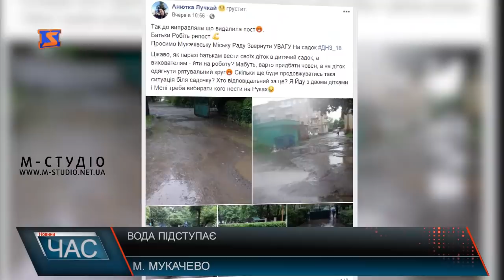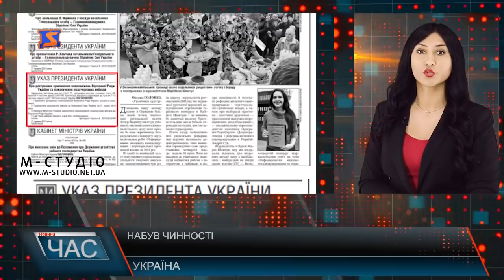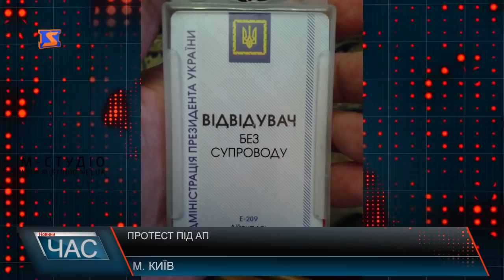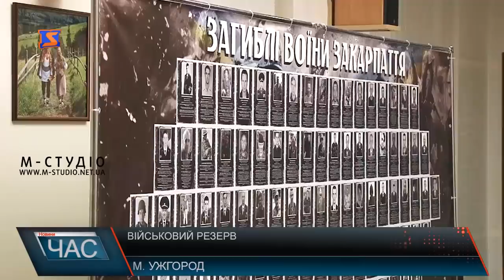Програма “ЧАС”. Hовини Закарпаття за 23 травня 2019 року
Закарпаття у воді. Паводкова ситуація
Засідали. Сесія обласної ради
Вирішували. Сесія районної ради
Приєднатися до ЗСУ.Військовий резерв.
Патріотичний концерт. Армія з народом